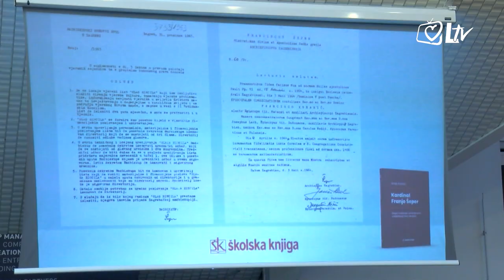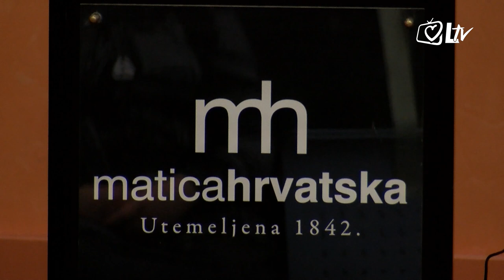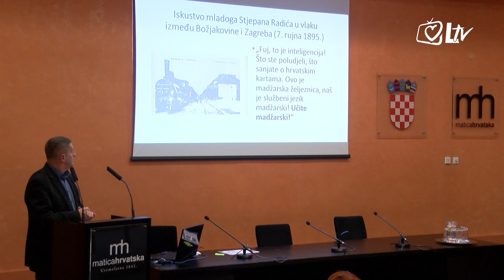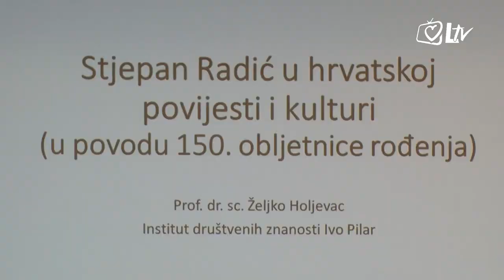Pregled dana 1.12.2021.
U Pregledu dana pogledajte: proslavljen blagdan svetog Andrije u istoimenoj župi u Splitu, u sklopu projekta Večeri obljetnica u dvorani Jure Petričevića održano je predavanje prof. Željka Holjevca pod nazivom: Stjepan Radić u hrvatskoj povijesti i kulturi, predstavljena knjiga povjesničara Josipa Kajinića "Kardinal Franjo Šeper.